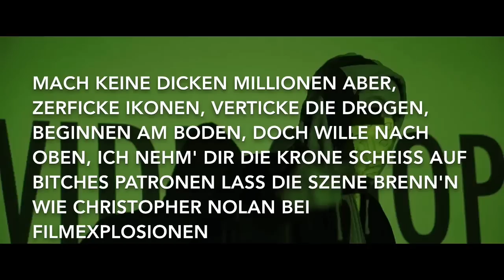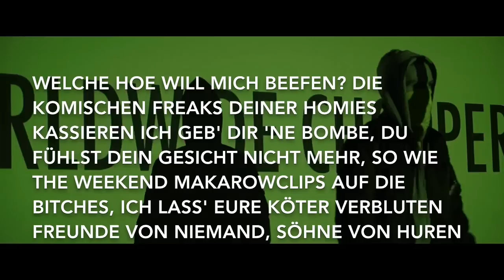SpongeBOZZ- Worldwide Choppers [Lyrics]